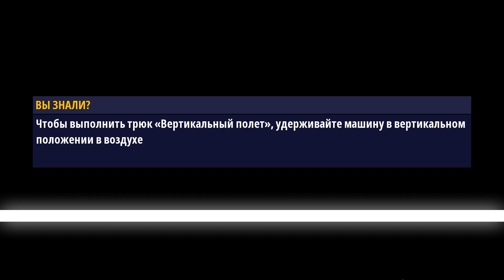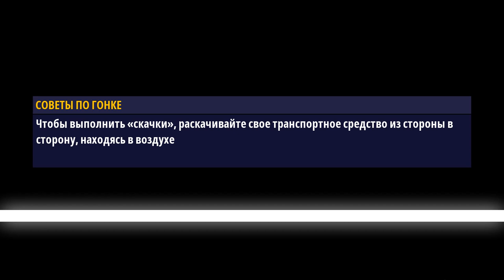BeamNG drive ТЕСТ НА ТРАМПЛИНАХ ТЕСЛА И ЖЕЛТОЕ ТАКСИ